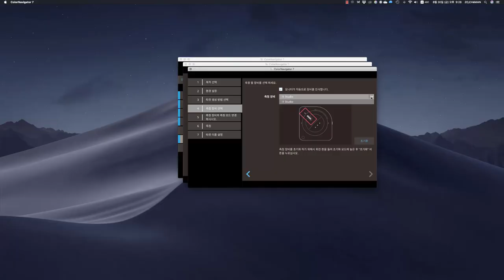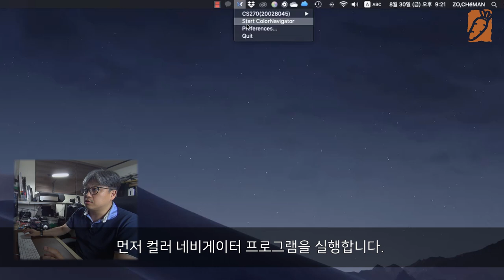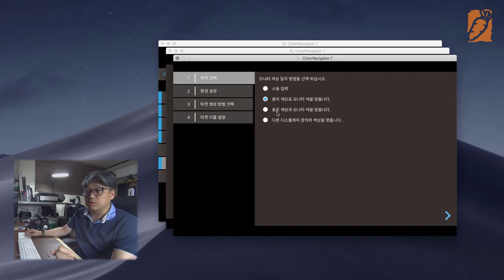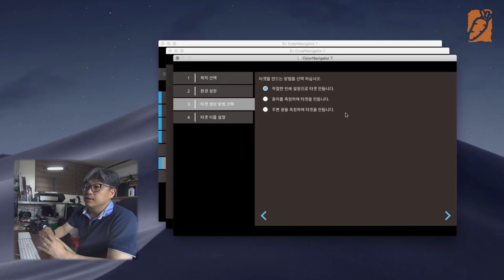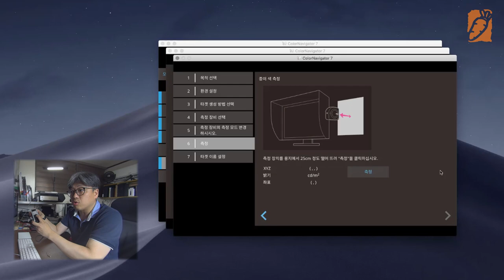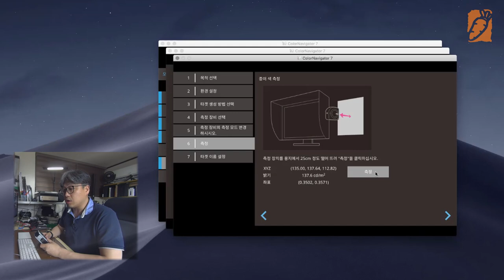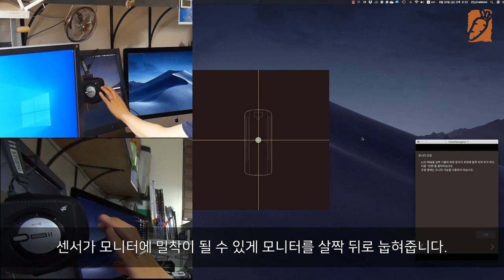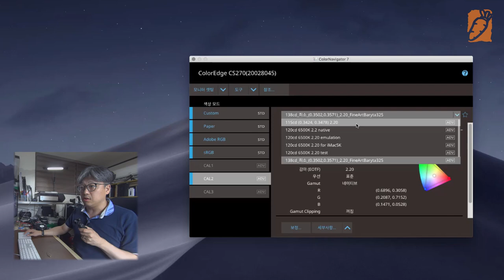EIZO 에이조 [ 기술강좌 ] - 컬러네비게이터 (ColorNavigator) 7 사용법 - 모니터를 종이색으로 바꾸기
오늘은 CN7의 심화 과정 첫 단계라고 해야 할까요. 모니터의 배경 색을 종이의 베이스 색으로 바꾸는 방법을 알아 봅니다.

모든 종이는 우리가 흰색이라고 알고 있지만, 실제로 살짝 색이 껴 있습니다. 이게 우리 눈으로 인식 할때는 뇌가 흰색이야...라고 생각 하고 있기 때문에 흰색으로 인식합니다. 그러나 종이는 기본적으로는 살짝 미색이 껴 있습니다. 여기에 형광발색을 넣어 보다 하얗게 혹은 푸르스름하게 까지도 만들어 놓았습니다. 그걸 측정해서 모니터에 반영 하는 겁니다. 어떻게 하는 건지 확인 해 보세요. 생각 보다 간단합니다.